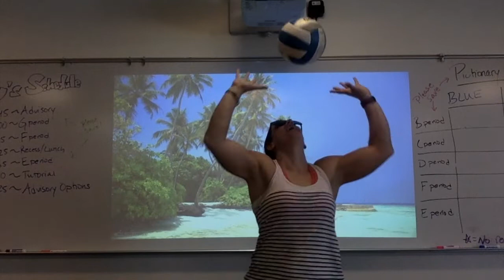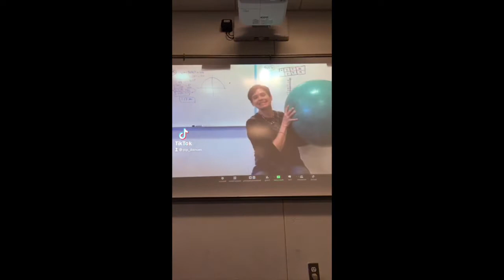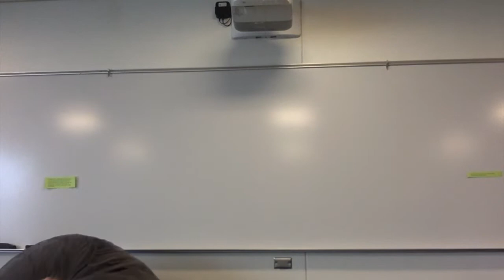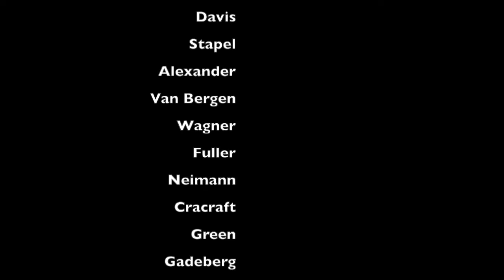Blake Talent Show Teacher Act 2021 - Pass The Ball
Socially distance playing